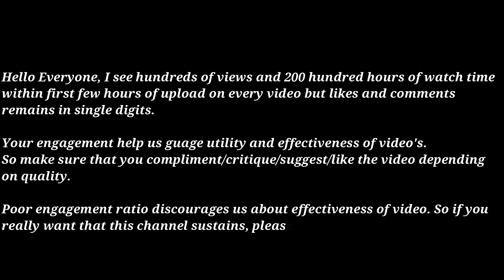Appeal to Every member of UTILITARIAN IAS